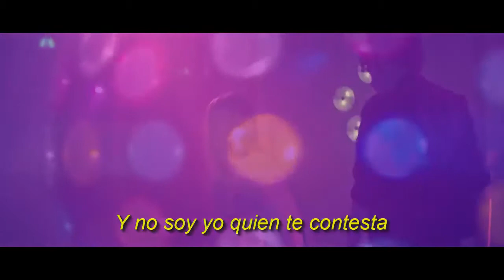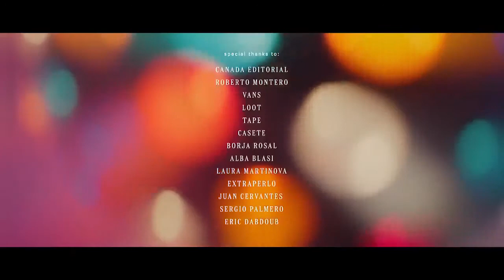CLUBZ Popscuro Letra